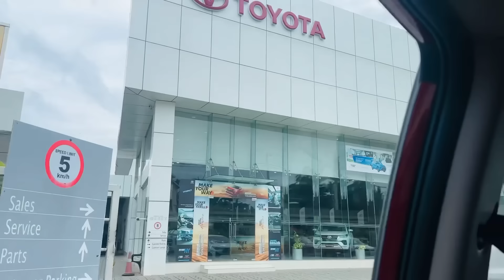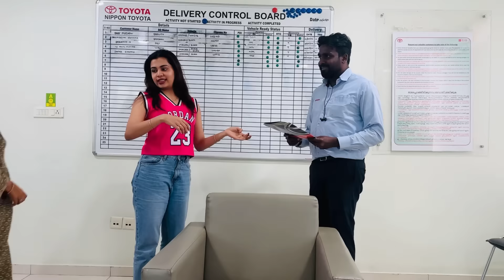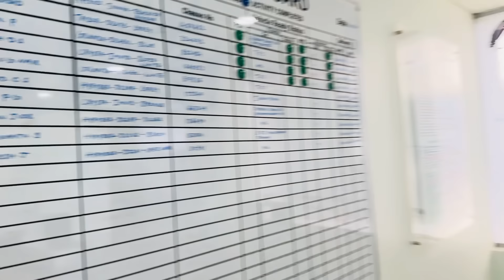Car Purchase before Wedding | Diya Krishna | Ozy Talkies